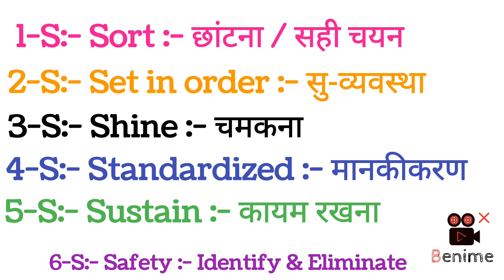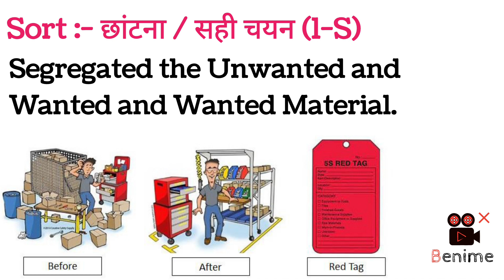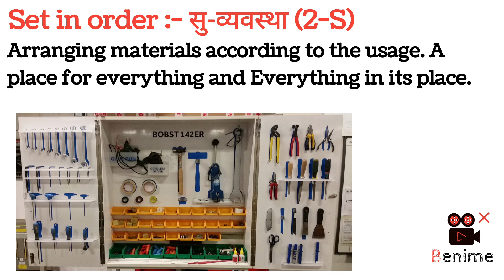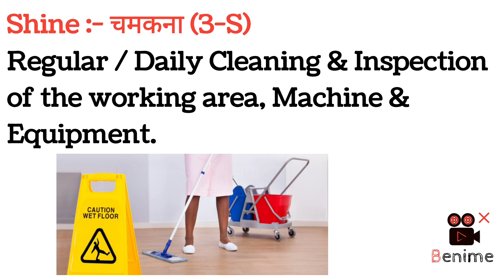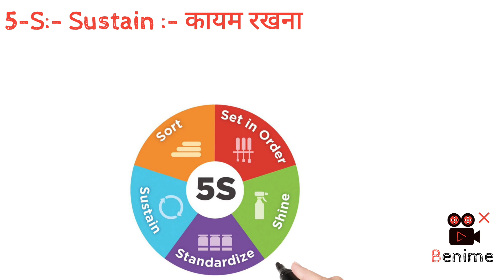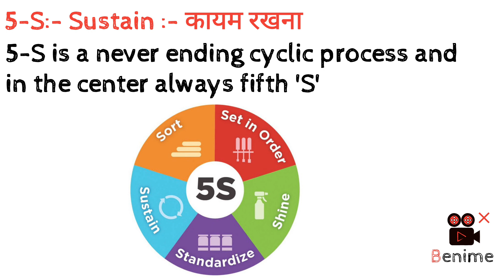5S System in Safety in Hindi || 5S kya hota hai || What is 5S Methology in hindi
Hi
This is Raju Kumar Sharma (HSE Officer)

I have a small dream and effort in front of all of you that I will share with you the knowledge that I have and what I get every day at work place.

And there is a small request from you that if you like the video then please do not forget to like, share, and comment because your 1 comment inspires me a lot.

how to conduct toolbox safety meeting

Types of fire in hindi || Types of Fire extinguisher in hindi || What is fire in hindi | Fire kya h

Permit to work system in hindi ||Work permit in hindi ||Types of permit to work |How to fill permit

What is 5s Methology
5s system in safety
5s system in safety in hindi
5s kya hota hai in hindi
5s kya hota hai
5s or 6s kya hai
Different between 5s and 6s in hindi
tbt meeting kaise de 5s pe
how to conduct TBT on 5s